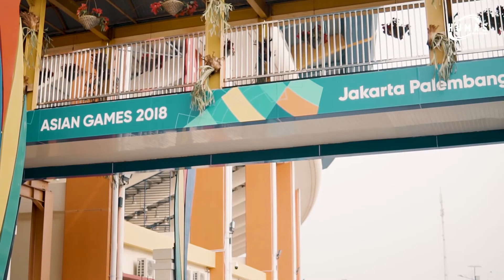KUNJUNGAN WAPRES KE STADION SI JALAK HARUPAT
Jadwal cabor sepakbola Asian Games 2018 telah ditetapkan panpel. Pertandingan antar negara yang tergabung di Grup C dan Grup E akan berlangsung di Stadion Si Jalak Harupat mulai tanggal 14 Agustus 2018.

Bagi para wargi yang ingin menyaksikan langsung, jadilah penonton yang baik dengan mengikuti peraturan internasional yang berlaku.

Jaga nama baik bangsa dan negara!!!